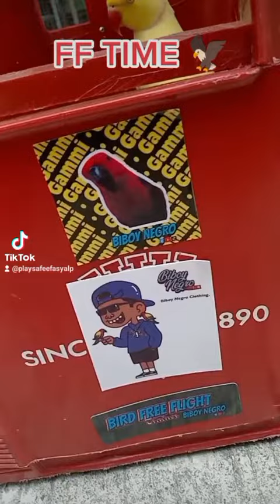ARAAAT SA DAMPA TARA PALIPAD....